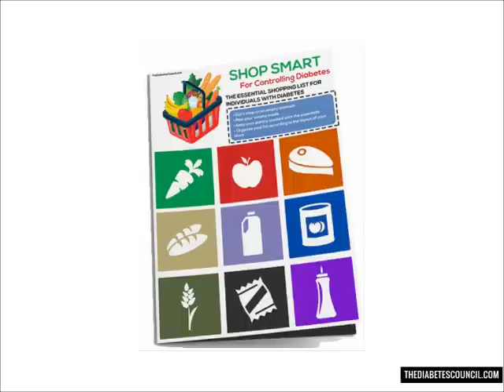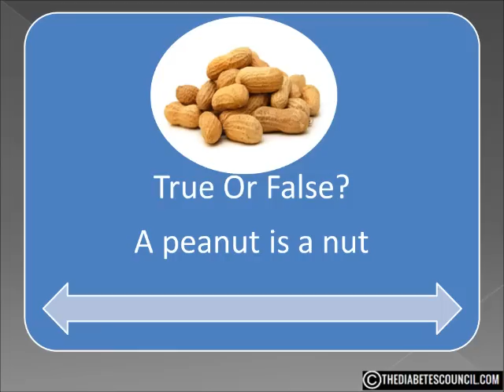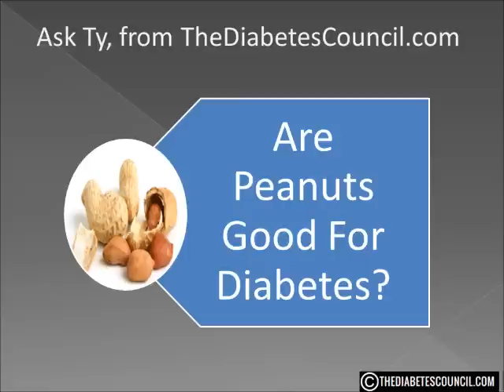Are Peanuts Good For Diabetes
▸▸▸ Enroll in our Detox Course for Diabetes Enroll in our new Detox Course and learn How to Heal using a Holistic Approach plus more. Are Peanuts Good or Bad For Diabetes

Hello, I'm Ty Mason from TheDiabetesCouncil.com, researcher, writer and I have type 2 diabetes.  Today I'm going to answer the question, are peanuts good for diabetes. But before we get into that, make sure you download my free diabetes management book which also includes a diabetes grocery shopping guide (foods to eat and avoid) by clicking the

Now don’t think I am crazy, but I have great memories about peanuts.  My grandpa and I would go to town sometimes and we would get an ice cold bottle, an actual glass bottle, of Coca Cola, a package of peanuts, drink about ¼ of the bottle, then pour the peanuts right in there with Coke and eat them out of the bottle.

Alright, time for another quick 1 question quiz.

True or False:  Peanuts are nuts.

Sounds like a trick question doesn’t it?  The answer is False.

While “nut” is in their name, peanuts are in fact legumes. Peanuts actually grow underground, as opposed to nuts like walnuts, almonds, etc. that grow on trees (and are sometimes referred to as "tree nuts"). Peanuts, along with beans and peas, belong to the single plant family, Leguminosae.

Research released recently in the Journal of the American Medical Association found that eating nuts (including peanuts) substantially lowers the likelihood of developing Type 2 diabetes.
According to a study conducted by Dr. Rui Jiang from the Harvard School of Public Health in Boston, eating 30 grams of nuts or peanuts per day, five times a week, can reduce the risk of Type 2 diabetes by 33% without significant weight gain.

As I have discussed before, glycemic index of a food indicates how quickly carbs in food will turn into sugar in your body. Peanuts have a very low GI.

At 26-28% protein, Peanuts are nature’s powerhouse, providing 12% of the daily-recommended protein allowance per serving which is more than eggs, dairy and many cuts of meat.

They are a healthy source of poly and monounsaturated fats, essential vitamins, minerals and fiber and are low in saturated fats.
So, are peanuts good for diabetes?  Yes they are.  Peanuts are a great source of energy chocked full of good stuff for your body.  A handful of peanuts everyday will give you a boost like you wouldn’t believe.

I hope this answered your question are peanuts good or bad for diabetes. Don’t forget to get your diabetes management book by clicking the